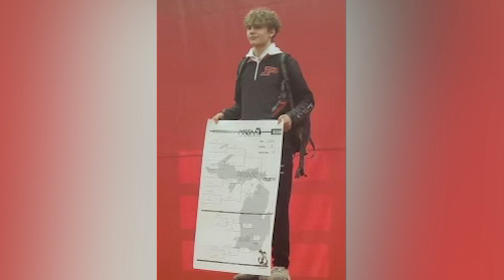Fremont's Tee Ward featured in CatchMark SportsNet Profile of the Week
The Packers' standout wrestler and soccer player is highlighted Sunday, Dec. 18, 2022.